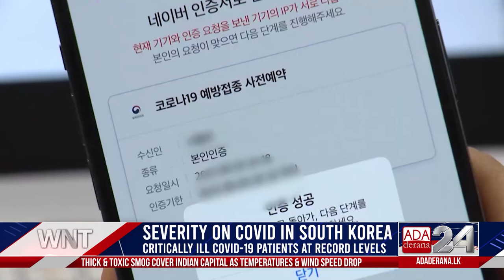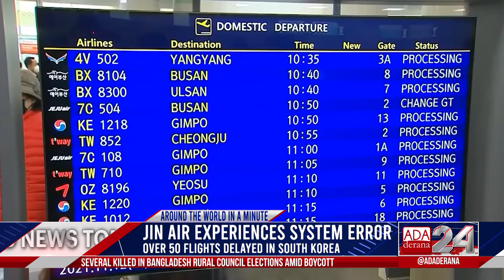Ada Derana World News Tonight | 12th November 2021